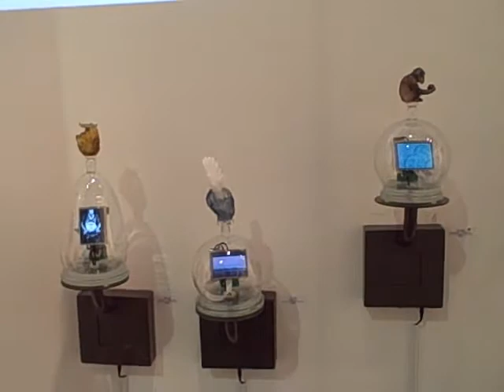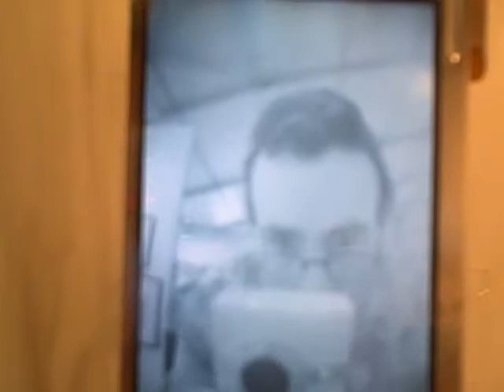Mayer Fine Art Gallery, Norfolk, Virginia at Red Dot Art Fair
Mayer Fine Art Gallery, from Norfolk, Virginia exhibits at the Red Dot Art Fair in Miami during Art Basel Miami Beach week 2009. Work by Tim Tate, Sandra Ramos, Sheila Giolitti, Cirenaica Moreira, F. Lennox Campello, Alexei Terenin, Marta Maria Perez Bravo and others.